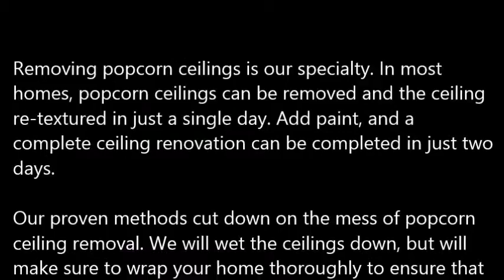Popcorn Ceiling Removal Commerce TX, Popcorn Removal Commerce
Popcorn Ceiling Removal Commerce, TX
REMOVE POPCORN CEILING Commerce, TX
Papa's Handyman provides "Popcorn Ceiling Removal" services to clients in Commerce, TX - Entire Commerce County area.

Specializing in "popcorn ceiling removal" in the homes of and around Commerce, TX, refinishing and painting. Remove your Commerce, TX popcorn ceilings simply, with the expert help of Papa's Handyman. Since 1970, Papa has been a trusted expert in the Drywall trade. When popcorn ceilings, also known as acoustic ceilings, fell out of popularity in the mid 1980′s.

1.) What are the benefits of removing popcorn ceilings?
2.) Will I have to leave the house while the crew is working?
3.) What type of texture do I have a choice of in place of the popcorn ceilings?
4.) What type of paint should I use after the popcorn ceiling and refinishing phase?
5.) Do you have to come and look at the project to give me a quote?
6.) Does wetting down popcorn ceilings reduce dust?
7.) What is the cost for popcorn ceiling removal?

POPCORN CEILING REMOVAL COST — Averages as low as $0.60 cents on up to $2.75 per square foot, but some popcorn ceiling removal services do not just base cost estimates off of square footage... You're probably wondering, what is the cost to remove popcorn ceilings in my area of Commerce TX? Is it expensive? Do I have to move my things out?

Related Links:
ASBESTOS Popcorn Removal Cost -